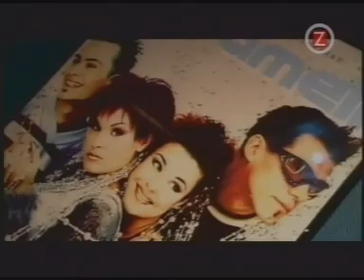Caramell - Vad Heter Du?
This was the first single from the second album "Supergott" 2001. Enjoy!

Caramell - Vad Heter Du? - Lyrics

(Hej! Vad heter du?)

Det gäller att våga chansa
Då man känner det är rätt
Vinna eller förlora
Ja, det låter lätt som en plätt

Varför ska det va så svårt
Jag vill veta vem du är
(Veta vem du är)
Men du vet min stora dröm
Är att bara ha dig här
(Ohoh woah oh)

Hör du vad heter du
Vill du veta vem jag är
Jag vill veta allt om dig
Vill du veta allt om mig

Du hänger med dina vänner
Utanför min port
Att ta reda på vad du heter
Det är enklare sagt än gjort

(Ohoh woah oh)

(Ohoh woah oh)

(Ohoh woah oh)

(Ohoh woah oh)